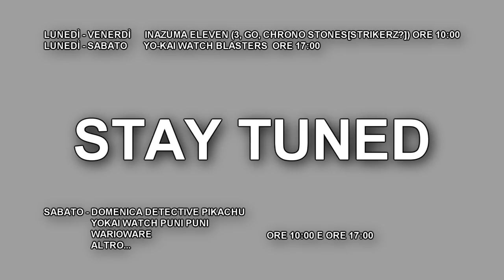NUOVA PROGRAMMAZIONE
La programmazione non è mai stata così ricca. Sono carico!